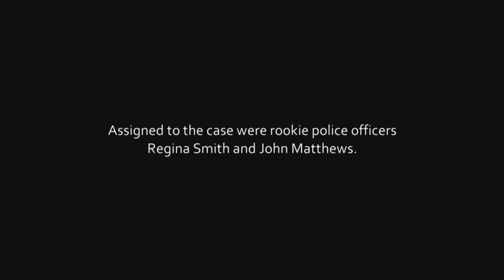Mark Of A Killer: Bonus - Cops Befriend Sex Workers During Charles Albright Murder (S1, E3) | Oxygen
Rookie police officers Regina Smith and John Matthews gained intelligence from the sex workers on their beat.

Watch full episodes in the free Oxygen app.

Each hour-long episode of “Mark of a Killer” follows the story of an investigation guided by the killer’s postmortem signature and features first-hand accounts from detectives who worked on the cases, interviews with criminal psychology experts and with family members and friends of the victims.